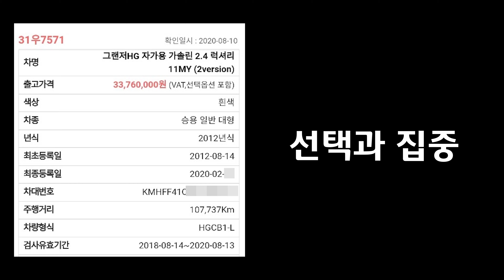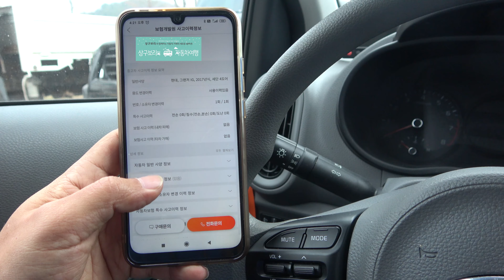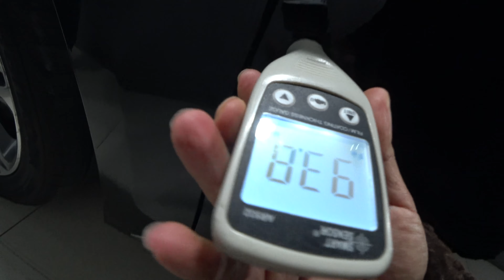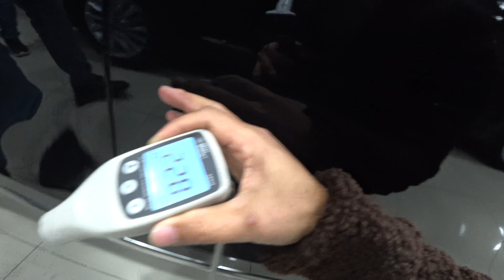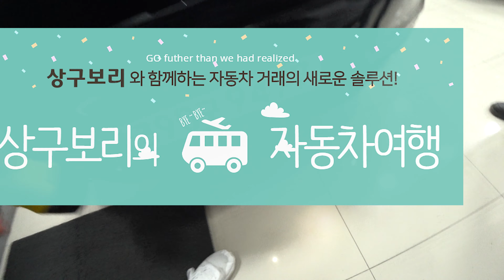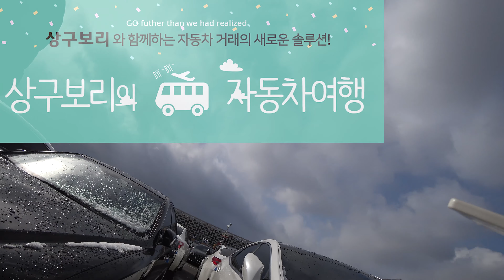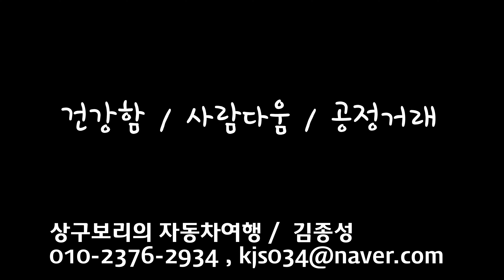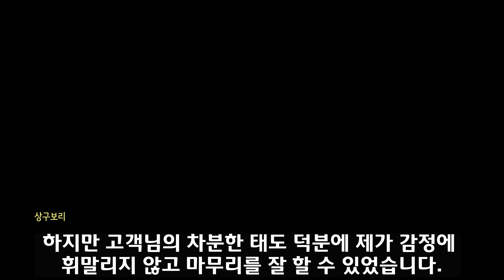그랜저 IG 안사고 HG로 선택한 중고차 구매이야기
이번 이야기는 그랜저 구매 이야기입니다.
고객님께서는 그랜저 ig / 아슬란 / 그랜저hg 정도의 차급에서 차량을 구매 후보로 놓고 고민하셨습니다.

그러다가 1순위로 이왕 차량 구매하시는 데 스마트옵션이 있는 그랜저 ig를 생각하시다 결국 구입은 가성비로 접근한 그랜저 hg를 선택하셨습니다.

고객님께서 IG를 구매하지 않고 HG를 구매 한 이유를 같이 살펴 보시겠습니다.

1. 차량정보
- 2012년 8월 출고 2.4 럭셔리
- 신차가격 33,700,000원
- 107,000km
- 사고내용  무사고 (외판수리 다수)

2. 이 차량(매물)의 장점
- 차량 컨디션을 아우르는 가격
- 대한민국 국민 차

3. 이 차량(매물)의 단점
- 전반적으로 사용감이 많은 점
- 엔진오일 소모 소견
- 실린더 밀키현상 소견. 간단한 문제일 수 있지만 경과관찰 필요.

4. 저의 의견
- 현기차 엔진이 튼튼해 지는 그날까지 응원하겠습니다.

5. 차량제원
I4
자연흡기
2,359cc
가솔린
자동 12.8 km/ℓ (2등급) *
5인승
전륜구동
자동 6단
I4
2,359cc
가솔린
201hp
25.5kg.m
정보없음
정보없음

정보없음
183.0g/km
4,910mm
1,860mm
1,470mm
2,845mm
1,613mm
1,614mm
1,525kg
5인승
225mm/55/17inch
225mm/55/17inch
전륜구동
자동 6단
맥퍼슨 스트럿
멀티링크 코일스프링
V디스크
디스크
랙 앤 피니언

감사합니다.

"자동차를 대신 구매 해 드리며 차에 대한 이야기와 함께하는 자동차여행채널"

자동차 구매 / 판매 컨설팅 심부름용역서비스 상구보리의 자동차여행입니다.

그저 자동차가 좋아 안정된 직장인 병원을 그만두고 새로운 도전을 시작하였습니다. 최대한 부지런히 움직이면서 과정을 공유하려 노력하고 있습니다.

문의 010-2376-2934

자동차 전문 심부름 서비스 컨설팅 및 광고대행